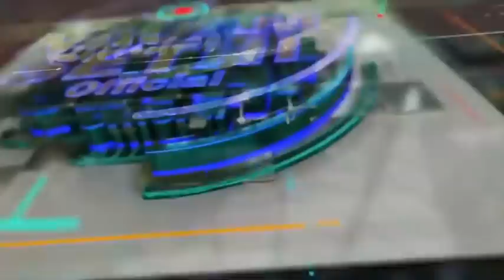Allegations on Asim Saleem Bajwa | Najam Sethi Reveals Everything | Sethi Sey Sawal | LA1L